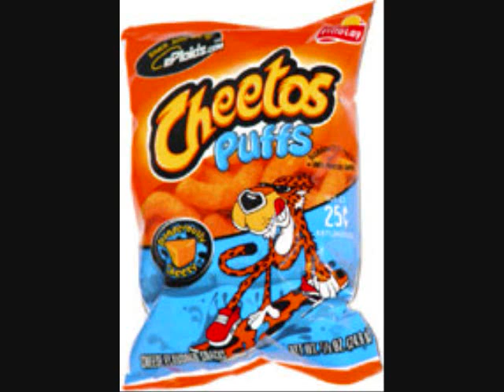Z Munny ( ft. Graboid) - Hot Dog Diet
For you kids.